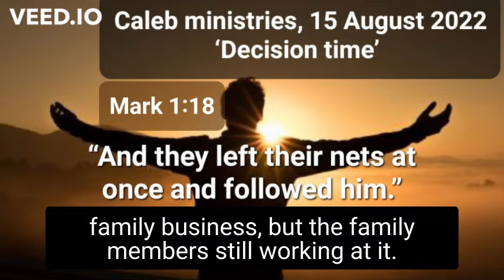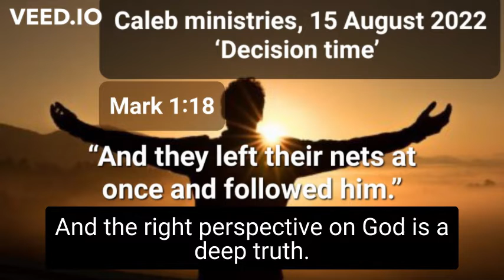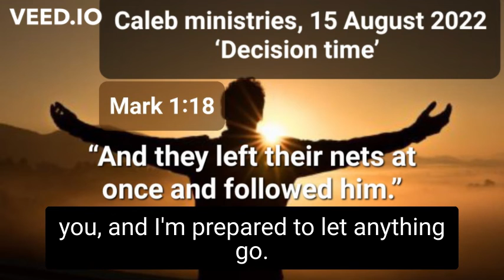15 08 2022, ‘Decision time’, Mark 1:18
15 August 2022,
‘Decision time’,
Mark 1:18